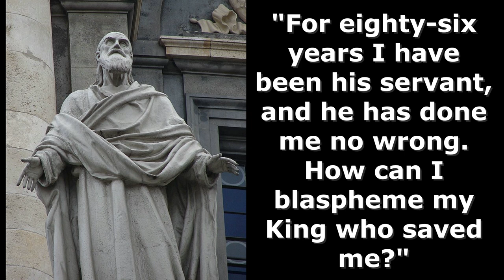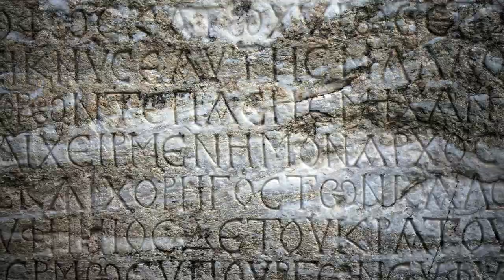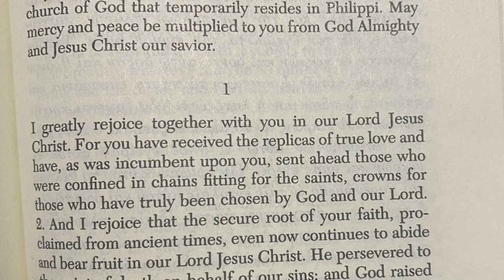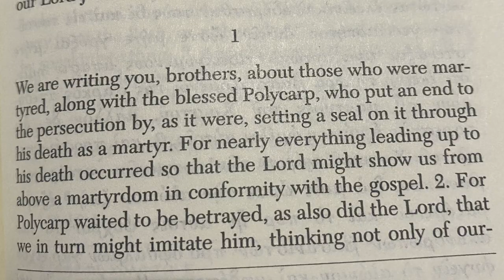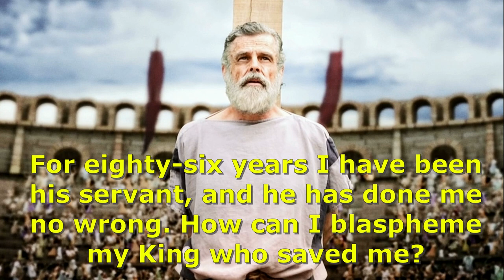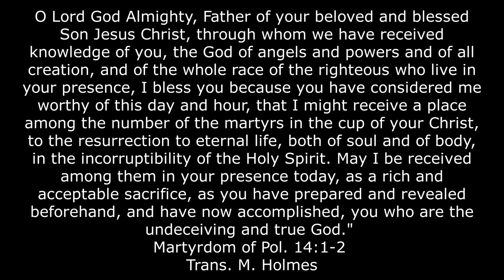Polycarp: Bishop, Martyr, Destroyer of the Gods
In this video, Dr. Michael Bird provides an introduction to the life and martyrdom of bishop Polycarp of Smyrna.

Images from wikimedia commons and Polycarp Movie promo.

Title sequence by Will Thomasz